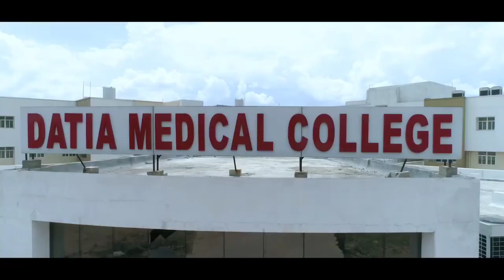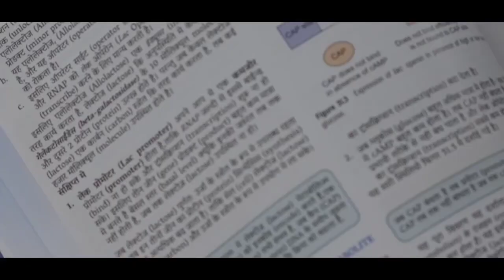ll STUDENTS VIEW ABOUT DATIA MEDICAL COLLEGE ll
it is all about possible because of dada DR.NAROTAM MISHRA JI. we DMCians are thankful to dada. to give this precious gift.
Our medical college is at the forefront of all the new medical colleges in madhya pradesh and it is the first medical college in madhya pradesh to achieve the highest number of PG seats in the shortest amount of time.
RISHAV BHAYA (DMC CEFETERIA )
SHIVDAN CHOUDHARY (2019)